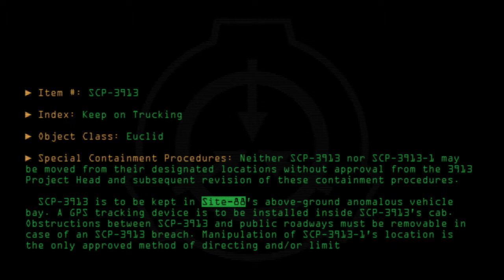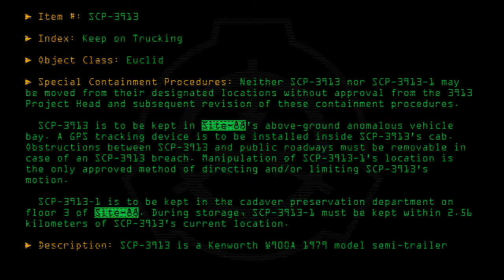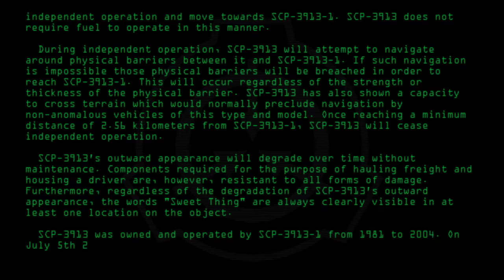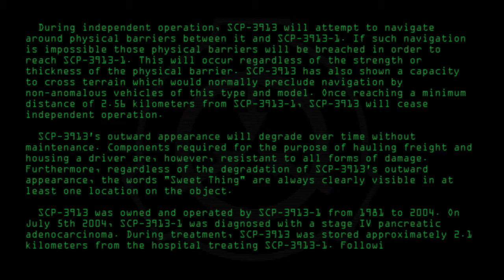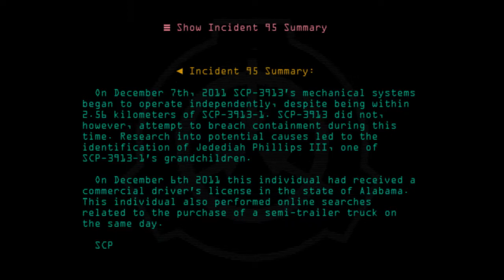SCP-3913 - Keep on Trucking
Code: SCP-3913
Title: Keep on Trucking
Rating: +46
Approximate Wordcount: 933
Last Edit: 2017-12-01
Revision: 15